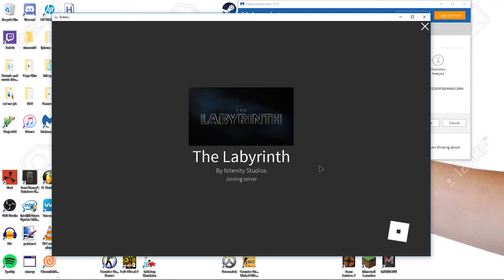Leaving swaws house.....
this is shnitzel and i am leaving swaws house for now